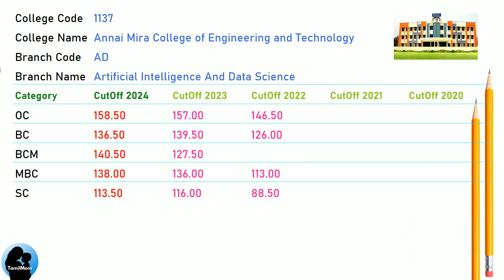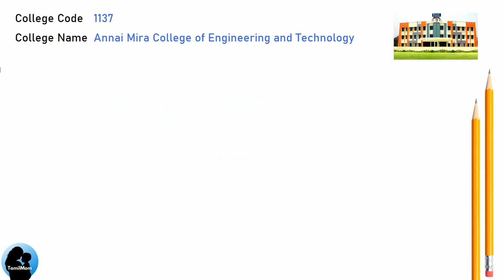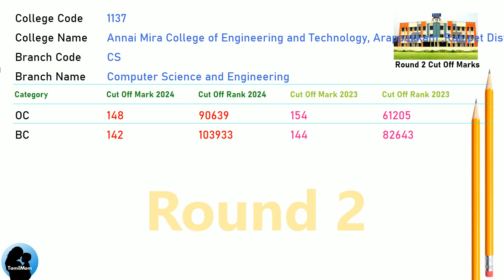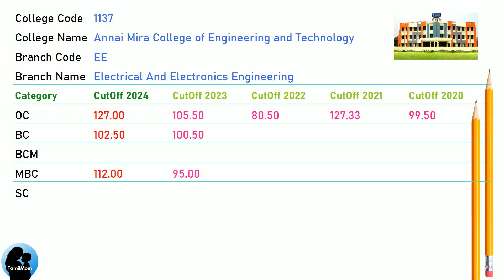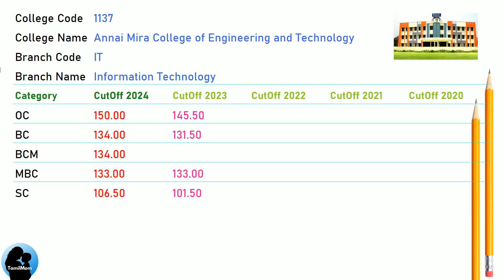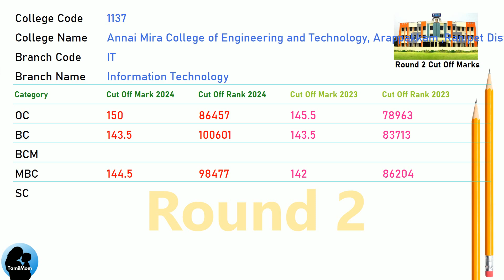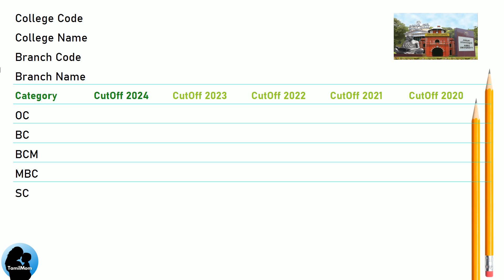🎯TNEA 2025 | 🔥Annai Mira College of Engineering and Technology | Round 1 | Round 2 | 7.5 Reservati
In this video, we see the cut off marks for last 5 years for Annai Mira College of Engineering and Technology. TNEA Counselling Code 1137.
For every branch of engineering in Annai Mira College of Engineering and Technology we see how the cut off marks are categorised for years 2024, 2023, 2022, 2021 & 2020.
With this information, you can surely get clear understanding of Cut Off Marks for Annai Mira College of Engineering and Technology for TNEA 2025.

Annai Mira College of Engineering and Technology Cut Offs Covered in this video:
TNEA Cut Off for Annai Mira College of Engineering and Technology in Artificial Intelligence And Data Science
TNEA Cut Off for Annai Mira College of Engineering and Technology in Civil  Engineering
TNEA Cut Off for Annai Mira College of Engineering and Technology in Computer Science And Engineering
TNEA Cut Off for Annai Mira College of Engineering and Technology in Electronics And Communication Engineering
TNEA Cut Off for Annai Mira College of Engineering and Technology in Electrical And Electronics Engineering
TNEA Cut Off for Annai Mira College of Engineering and Technology in Information Technology
TNEA Cut Off for Annai Mira College of Engineering and Technology in Mechanical Engineering

🔍 Programs Covered:
Artificial Intelligence And Data Science
Civil  Engineering
Information Technology
Mechanical Engineering

Chapters for Annai Mira College of Engineering and Technology cut off marks :
00:00:00: Welcome to TamilMom
00:00:09 TNEA Cut Off for Annai Mira College of Engineering and Technology in Artificial Intelligence And Data Science
00:01:00 TNEA Cut Off for Annai Mira College of Engineering and Technology in Civil  Engineering
00:01:34 TNEA Cut Off for Annai Mira College of Engineering and Technology in Computer Science And Engineering
00:02:42 TNEA Cut Off for Annai Mira College of Engineering and Technology in Electronics And Communication Engineering
00:03:33 TNEA Cut Off for Annai Mira College of Engineering and Technology in Electrical And Electronics Engineering
00:04:24 TNEA Cut Off for Annai Mira College of Engineering and Technology in Information Technology
00:05:15 TNEA Cut Off for Annai Mira College of Engineering and Technology in Mechanical Engineering